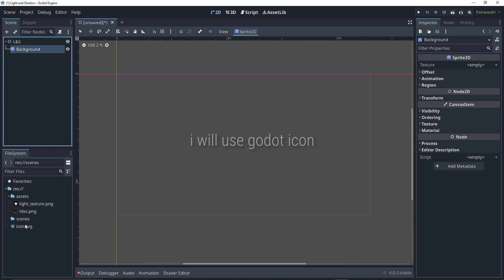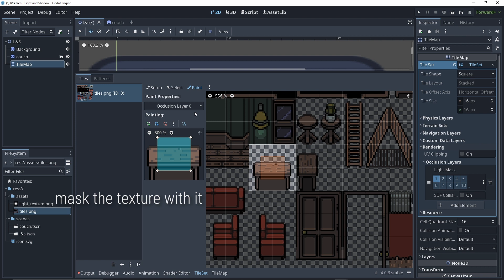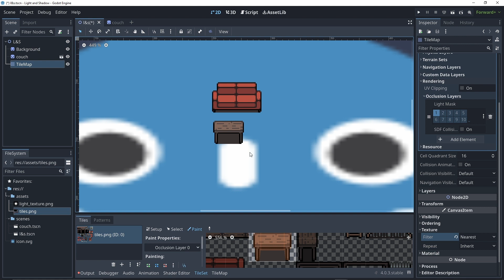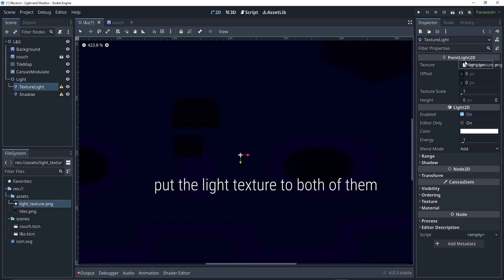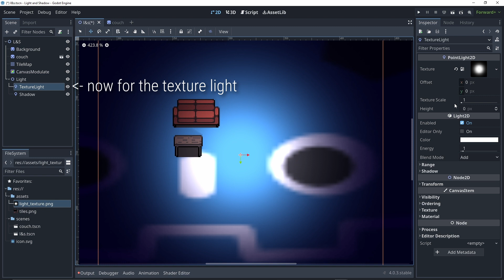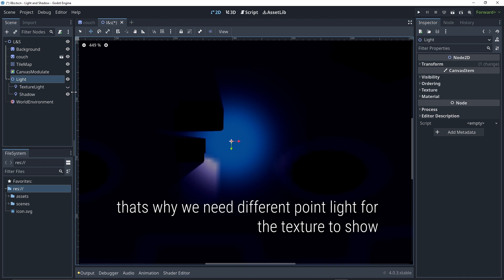Lights and shadow | Godot 4 | 5 minutes Tutorial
Showing how to create lights and shadows using LightOccluder2D and using Tilemap's Occlusion Layer, also showed tone map with WorldEnvironment node and color correction.

- Blue Wednesday – Dots
- Provided by Lofi Records